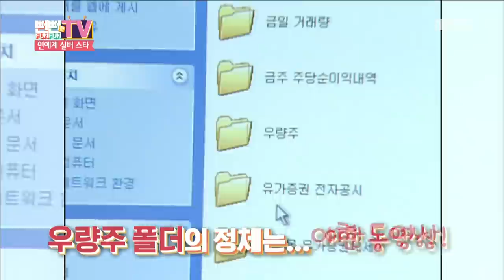[Happy Time 해피타임] Lee Soon-jae become porn sunjae 20160403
Lee Soon-jae become porn sunjae

list=PLtqYizcPqxZQulm5m7N7o4Frhoef_0FQU
▶ Click below for the latest "Happy Time” clips ↓↓↓↓↓↓↓↓↓↓↓↓

【Happy Time】.

This program covers weekly MBC drama & ent programs and its stories. The show also

provides star’s behind scenes and NG specials

MC: Moon Hee Joon, Kim Ji Min, Robin Deiana